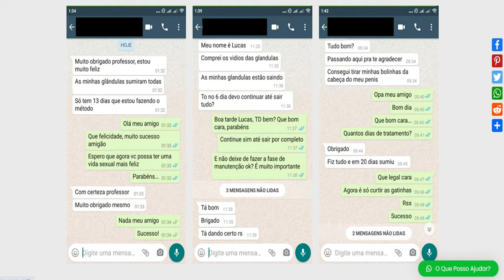GLÂNDULAS DE TYSON Como Remover RÁPIDO As GLÂNDULAS DE TYSON Em 7 Dias Simples em CASA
00:00
glândulas de Tyson bolinhas do pênis
00:05
remova em casa com vídeo aulas então
00:09
voltamos esse assunto mais uma vez tinha
00:11
parado o canal já de falar sobre isso só
00:13
que os escritos estavam pedindo para
00:15
voltar a falar sobre o assunto das
00:17
glândulas de Tyson são as bolinhas
00:18
brancas que nasce no a cabeça do pênis
00:21
né Porque eu sei que deve ser um baita
00:23
do incômodo você querer tem uma relação
00:25
sexual no claro e não poder ter só
00:28
namorada esposa o celular se tiver
00:30
ficando com alguém pedir para fazer um
00:32
sexo oral em você Nossa acabou e outra a
00:35
maioria dos homens que têm glândulas de
00:37
Tyson a maioria dos homens tem
00:39
impotência sexual e ejaculação precoce
00:42
por motivos das glândulas de Tyson são
00:44
atrapalhados na hora da relação sexual e
00:47
não se esqueça pessoal quem tiver
00:48
glândulas de Tyson pode ter certeza que
00:51
o decorrer da idade elas vão aumentando
00:54
mais aí vou ficando mais atrofiado ainda
00:56
do que já são já quando elas começam a
00:59
começa mais ou menos a
01:00
Boa tarde ela já começa no tamanho já
01:03
que atrapalha muito na hora do ato
01:05
sexual imagina essas bolinhas em vocês
01:08
quando você tiver com 20 30 ou 40 anos
01:11
de idade muito escrito aqui do canal tem
01:14
40 anos de idade 45 anos de idade e eles
01:17
menos me relatar o bem que o canal fez
01:20
para eles que estava com essas bolinhas
01:21
no pênis as glândulas de Tyson tinha
01:24
escrito que já estava casada há mais de
01:25
20 anos e mesmo assim não pedi para
01:28
mulher fazer sexo oral nele e porque com
01:30
vergonha das glândulas de Tyson né quem
01:32
que não iria ter vergonha resolvi então
01:35
que a pedir o professor Ricardo para ele
01:39
rever o guia digital que remove as
01:41
glândulas de Tyson pedi para ele fazer
01:44
um método em vídeo aulas que seria o
01:46
primeiro do Brasil não existe nenhum cês
01:48
podem procurar no YouTube no Google
01:50
qualquer lugar não vai ter outro método
01:53
em vídeo aulas para remover as suas
01:56
glândulas de Tyson em casa beleza essas
01:58
bolinhas brancas Aí Já Era
Glândulas de Tyson - Bolinhas Brancas na Glande ou Pápulas Peroladas do Pênis.
As Glândulas de Tyson (pápulas penianas peroláceas ) são estruturas que secretam substâncias que protegem o pênis podendo facilitar a penetração e estão presentes em todos os homens (portanto não é doença). Aparecem como uma fileira de glândulas ao redor da cabeça do pênis como que formando uma coroa. Em muitos homens elas não são facilmente visíveis e em outros podem estar mais evidentes com o característico aspecto de bolinhas brancas ao redor da glande (cabeça do pênis). A ocorrência das glândulas em maior tamanho é completamente natural (não sendo prejudiciais para a saúde do homem) e não está associada a qualquer doença sexualmente transmissível (portanto não transmissível).